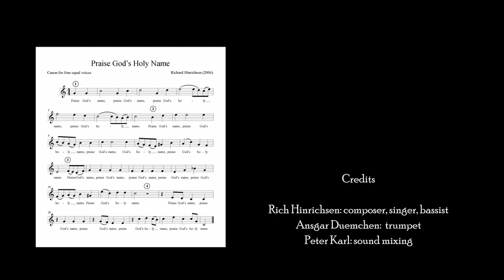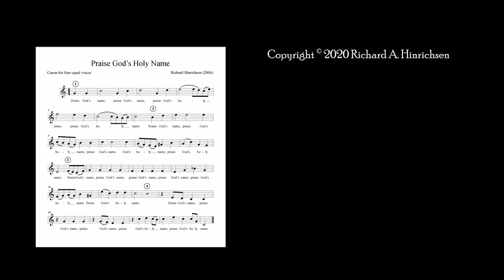Praise God's Name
This is a canon for four equal voices composed by Richard Hinrichsen.
Rich Hinrichsen: composer, singer, bassist
Ansgar Duemchen: trumpet
Hauptwerk organ sequencing by R.A.H.